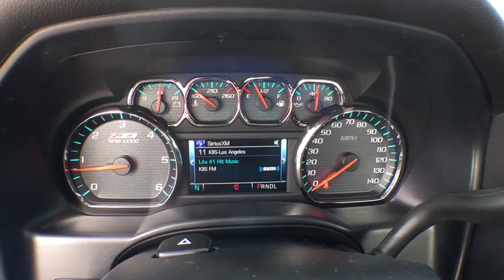2017 Chevrolet Silverado 1500 Denver, Lakewood, Wheat Ridge, Englewood, Littleton, CO CV3524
2017 Chevrolet Silverado 1500  - Stock#: CV3524 - VIN#: 1GCNKREC7HZ166059

11001 West I-70 Frontage Road N

2017 Chevrolet Silverado 1500 LT EcoTec3 5.3L V8 Flex Fuel 6-Speed Automatic, 4WD, Jet Black.brbrbrExit Kipling, Exit Ward, but Exit the GIANT Medved Autoplex. Everyone said, “Go to Medved”! Price includes applicable rebates and dealer fees of $599, excluded tax, title and licensing: $500 - General Motors Consumer Cash Program. Exp. 01/03/2017